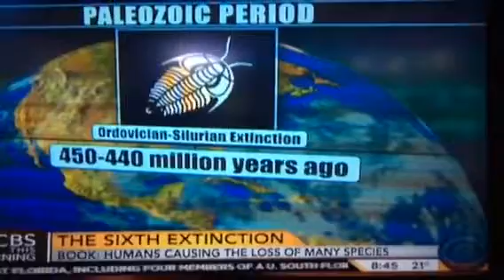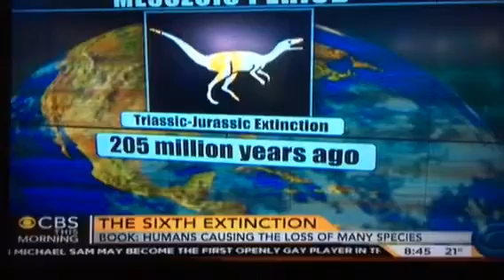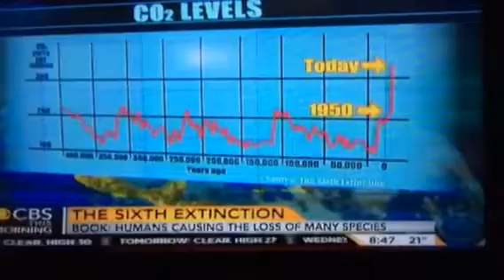The Sixth Extinction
Interview on cbs with authors of the sixth extinction. We ALL need to watch this